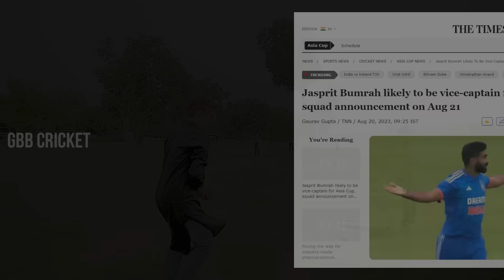BCCI Set To Drop Hardik Pandya As Team India Vice Captain For Asia Cup And World Cup | GBB Cricket